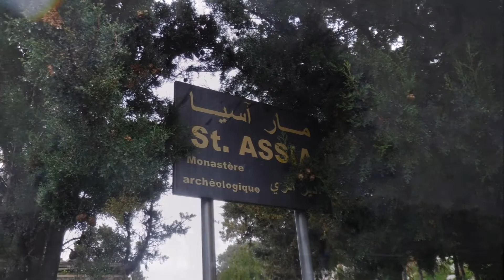Assia fujifilm 17-02-18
In the Assyrian language, the word ‘assia’ means ‘medical practitioner’. Assia was named after a monk who cared for patients and managed a monastery holding the name of St. Assia Monastery.

Assia is a village of exceptional beauty. It is rich in remainders of ancient civilizations; where we can see sarcophagi, old historical churches and old grape and olive presses. The village has many springs and water ponds; Saidet el Qalaa Pond, (or The Lady of the Fortress Pond), which is the most beautiful sight we will encounter. The water level is the same all year long. Just sitting there by the pond and watching the waterfall overhead is truly amazing! Assia is also known for its handcrafted pottery.